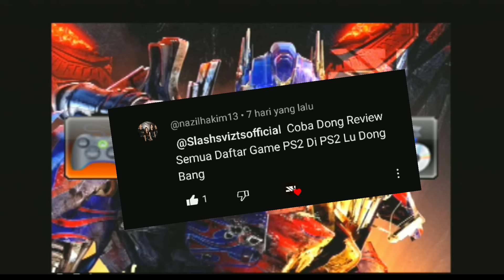Gila game ps2 gue ternyata buaaanyaaak ya..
ya sisa hdd gue tinggal 40gb lagi njir...
gamr favorite gue GTA SA, Gran turismo 4, samckdown htcp
ıllıllı⭐🌟 🌟⭐ıllıllı

Ini adalah channel kedua saya untuk random video mulai dari tutorial, unboxing barang, video lucu, dll, maaf kalo di channel yang kedua ini gue jarang upload silahkan dikunjungi ya..😁